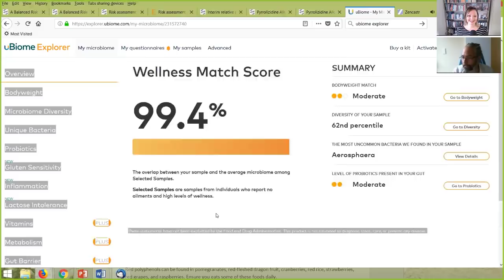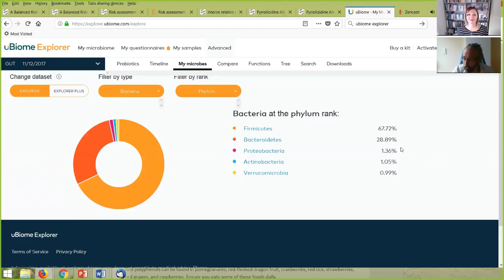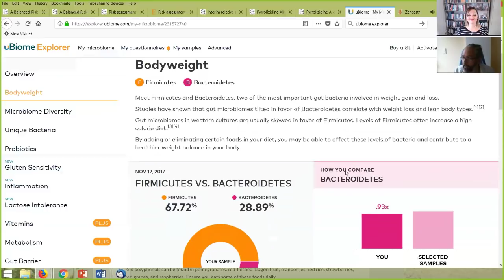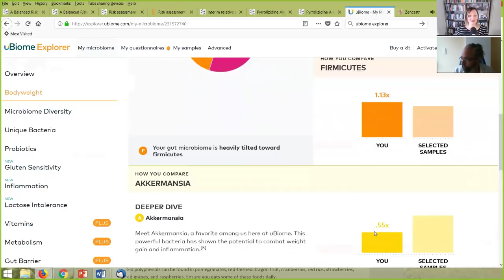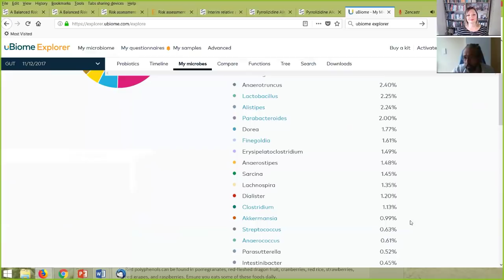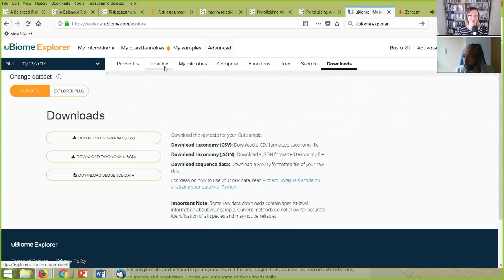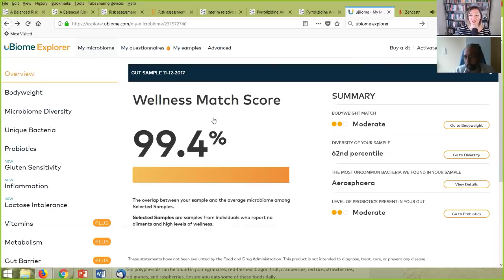Learn How To Test Your Microbiome & Know How Diverse It Is with Dr Jason Hawrelak | Ep 75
** Video of Jason and Rebecca commences at 1:39. **

Having a diverse microbiome is key to optimal health. Dr Jason Hawrelak joins Rebecca this week to discuss her recent uBiome Explorer test results. They discuss why having a diverse microbiome is important, how you can discover what your own microbiome diversity looks like and simple strategies to improve it.

Get the show notes or join as a free member of The Healthy Gut Podcast to get the full transcription